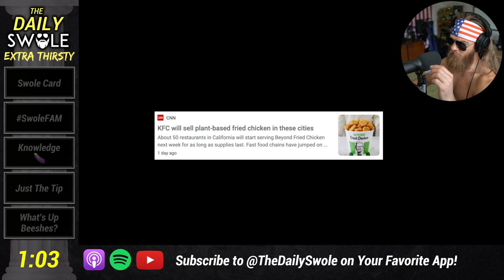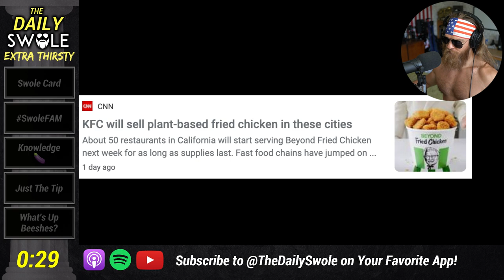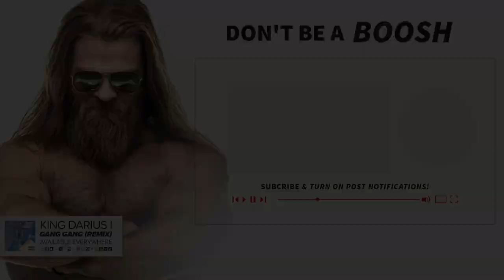KFC Jumps On The Fake Chicken Bandwagon With "Beyond Chicken"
I wouldn't touch their fried chicken, let alone their fried fake chicken.